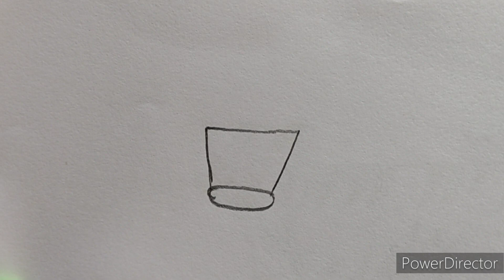সহজে গরু আঁকার উপায় || How to draw a cow step by step easy || Cow drawing easy tutorial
Hi !!
Welcome all of you this channel.

About this vedio:

This is a easy Cow drawing  video.

About this channel:

This is a Art channel.
domestic animal
গৃহপালিত পশু